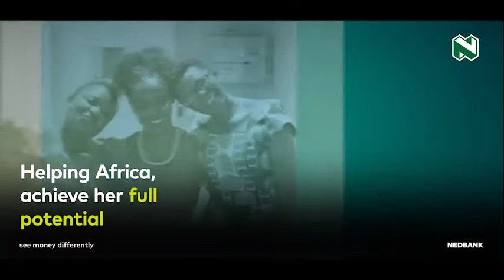Nedbank Zimbabwe | Africa Day